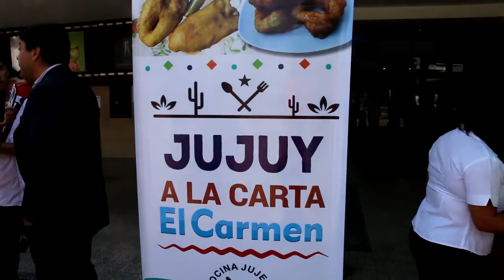Promoción Turística de El Carmen, en Palpalá